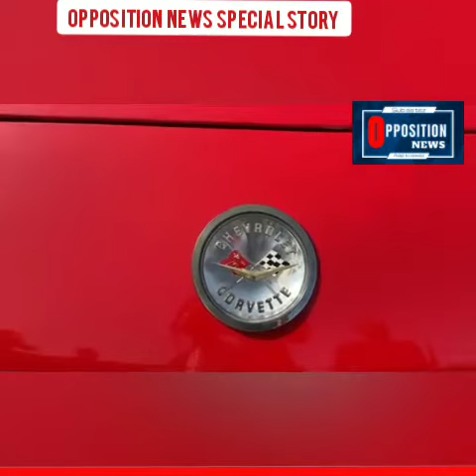‏کراچی آٹو شو: ونٹیج اور موڈیفائیڈ گاڑیوں کا حسین امتزاج